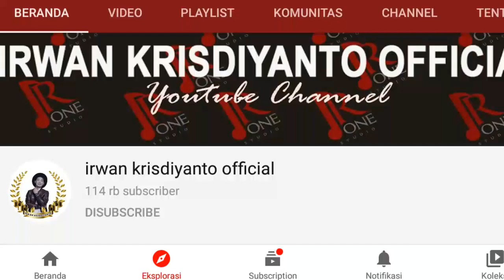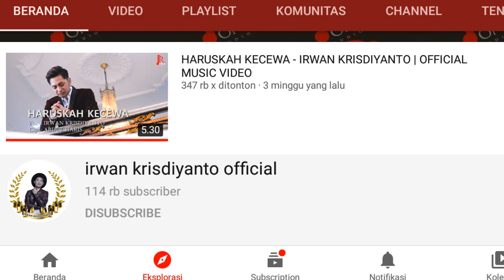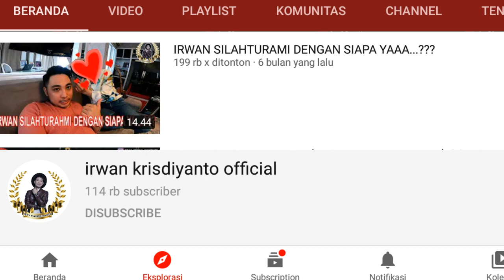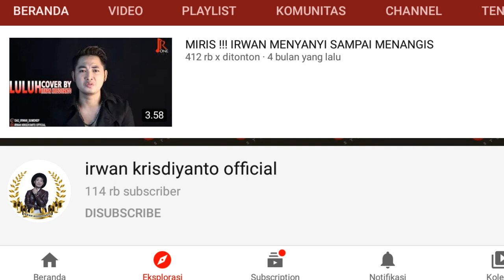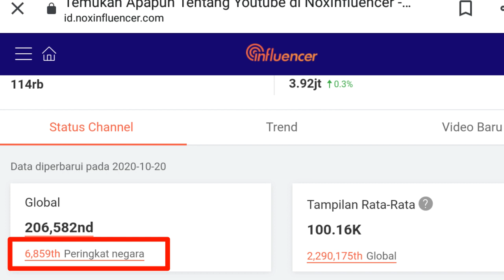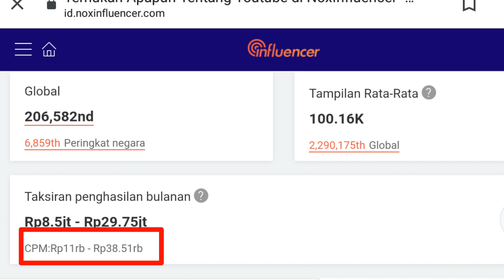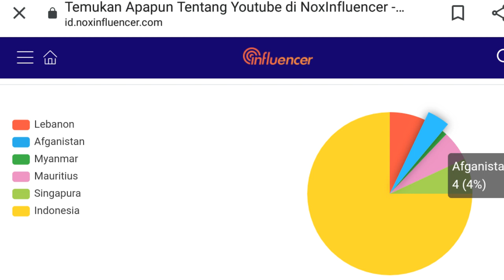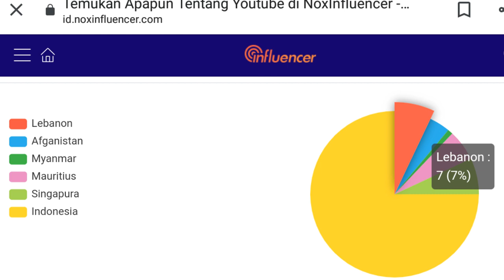Gaji Irwan Krisdiyanto Official II Sumber Noxinfluencer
Gaji youtuber
Gaji youtuber tertinggi
Gaji youtuber pemula
Gaji youtuber irwan krisdiyanto
Gaji irwan krisdiyanto official
Penghasilan youtube irwan krisdiyanto official
Berapa gaji youtube irwan krisdiyanto official
Ini dia gaji youtube irwan krisdiyanto official
Irwan sumenep irwan da2 irwan dacademy
Irwan da main api
Irwan benang biru
Irwan DA haruskah berakhir
irwan DA mbah dukun
Irwan akhir cerita cinta
Irwan krisdiyanto kau tega tega
Irwan krisdiyanto official music video
Irwan krisdiyanto berbeza kasta
Irwan krisdiyanto kecewa dalam setia
Irwan bidadari surga cover
Irwan aisyah istri rasulullah cover
Irwan behind the scane
Irwan tiktok
Irwan tiktok terbaru
Irwan juara 3 da2
Pendapatan youtube irwan krisdiyanto official